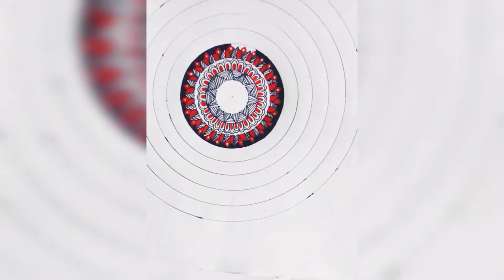Mandala Art(Black and Red pen drawing)